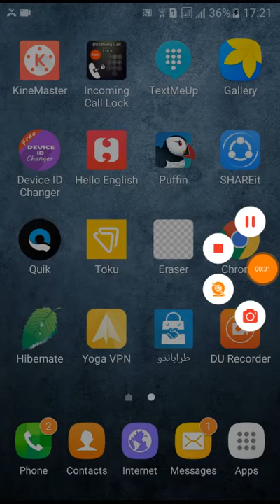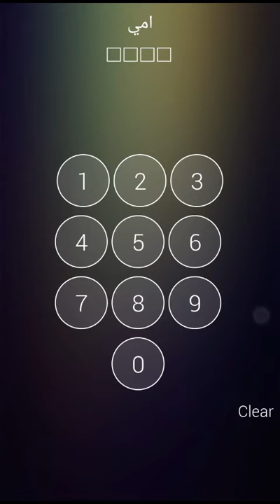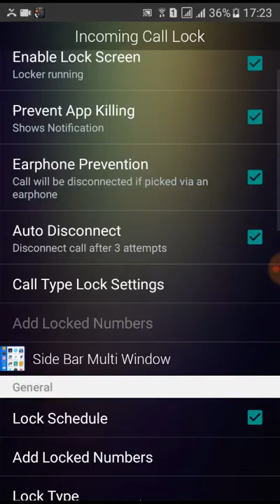How to lock incoming call for mobile